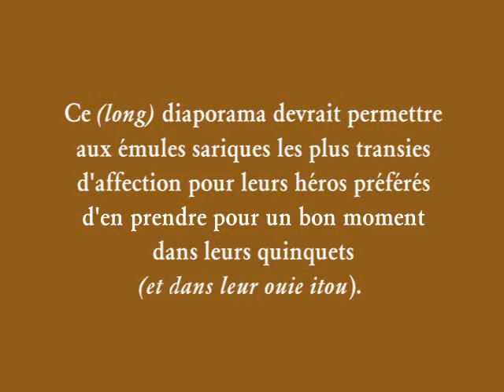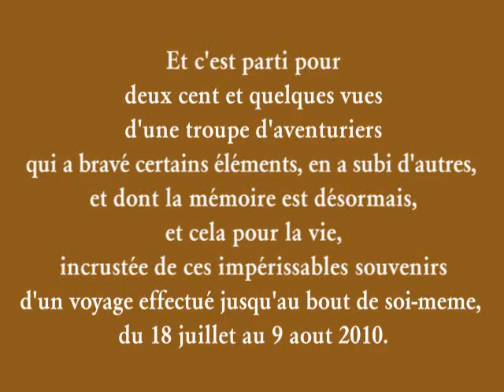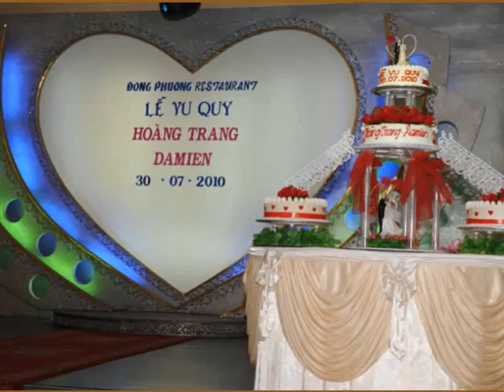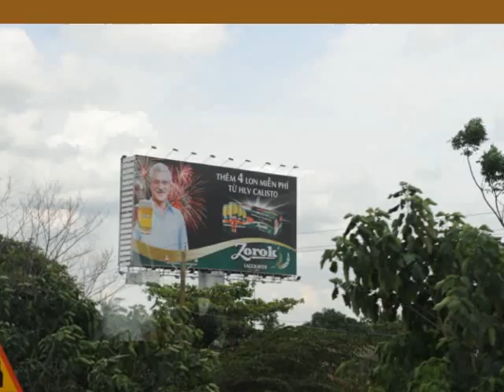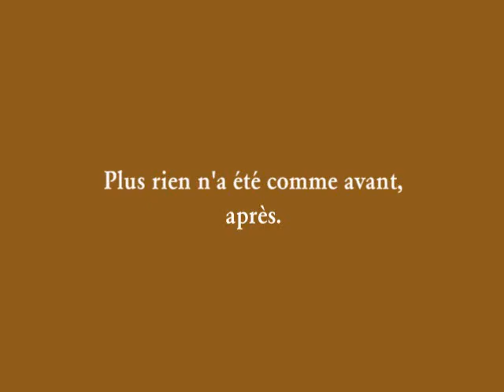2011_01_Diner_AVN_MV.wmv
Retrouvailles sarico-AVNistes en ce soir-ci chez Marc V; et, de plus, les photos de JJK sont enfin disponibles.

Youppie